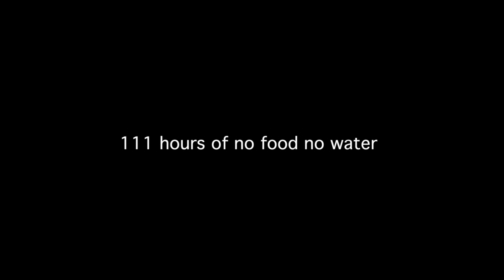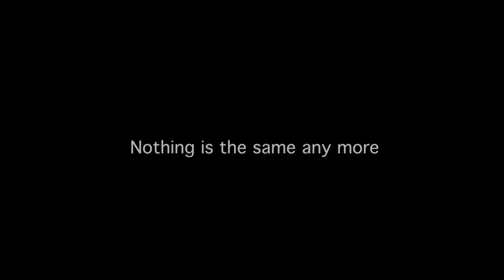111 h trailer for the 50th Krakow Film Festival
In fall 2005, Poland was watching a miraculous liberation of a 30 year old miner ZBIGNIEW NOWAK, who had spent  111h, 1000 m  underneath the earth surface. For almost 5 days, he was waiting to be rescued after the explosion trapped him in a dark, 3 by 1,5 m cleft of Halemba mine.
At least i had a lamp, so I could read my watch. When the lamp gradually dimmed, I started counting hours by the beeping of my watch.

     The rescue was  held out by  danger of another explosion; the miner's relatives were loosing hope. Nowak stubbornly believed he will be rescue; he was craving to see his wife and daughter, which kept his spirit alive.I watched my life in a fast forward mode: remembered meeting my wife, my daughter being born, even my burial. I cried, I laughed, I chatted myself, I sang and was telling jokes. I had a friend; a rat that would come visit me but sometimes I could only hear it-- he says He smelled kinda old, but you don't choose, friends, right?! I was eating pages of my notebook and thinking it's a pretty good steak, kinda salty, tho.

     The rescue teams were struggling through layers of dumped rocks and chunks of  iron covering the 200 m mine path where they still hoped to find Nowak alive. The hope was floating away minute by minute, dig by dig, up to the moment when a shattered voice was heard: gimme some water and an apple, please hold on Zbyszek, hold on, coming to get you - they yelled.

     They blindfolded me, took me up to the surface and I smelled the air. Beautiful freshness.I was free . I could smell the sea, though I only saw it on TV. Now, I want to go and sense if the sea smells the miracle.

     Months after the explosion, Halemba authorities decided to close the dangerous wall. 23 miners were sent to bring back an equipment worth millions of euro. They never came back.  9 months after   Zbigniew Nowak was given a second life, another explosion took 23 other beings. Having heard there was another explosion, Zbyszek left home in his slippers -- his wife says.  He left home and came back late the next day. We never mention it.

Nowak cannot come to terms whit what happened: I have a wife and a daughter, but I would give my life to save the others. Mine for the 23...

     Zbyszek doesn't go down since then, He works as an instructor on the surface spreading the mining profession on the youngsters who like to share with him:

They are the way they are, these young guys. We chat about women; they always ask if we love them, so I tell them to buy flowers or something sweet.

A lot has changed in Zbyszek's life. He won't fall asleep with the light off, need to have a bottle of water within his reach and flashlight in his locker; and an apple -- at least one -- his wife says.